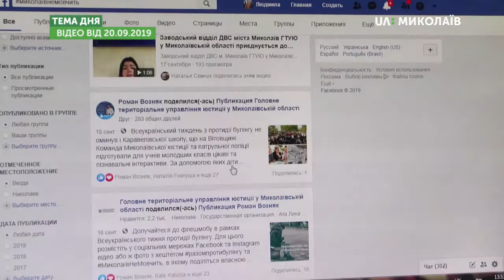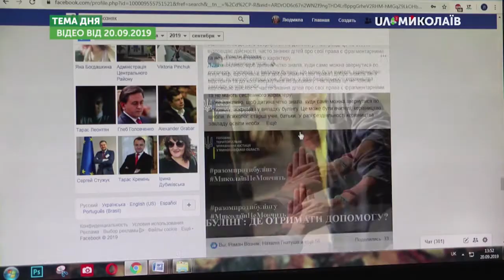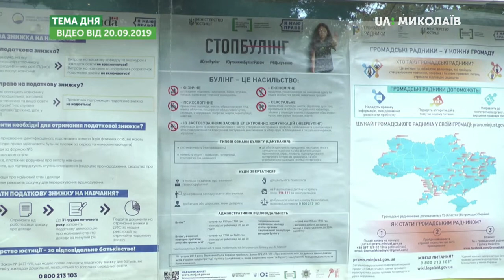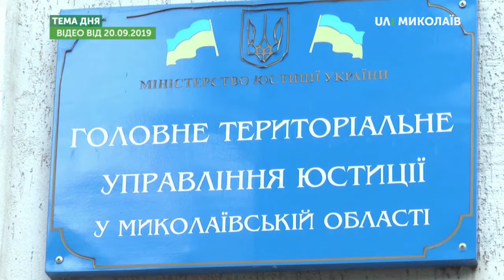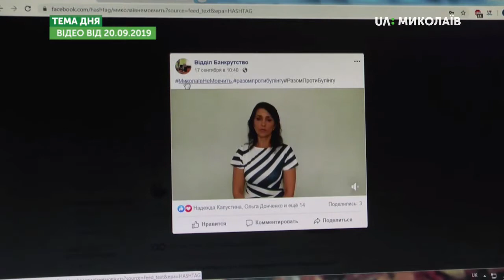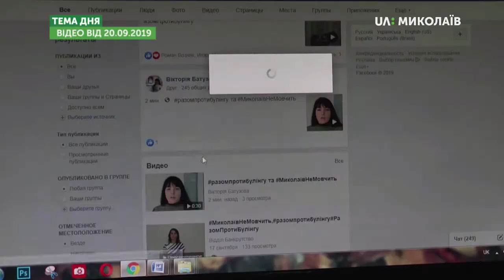Протидія булінгу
Чим небезпечний булінг? Як йому запобігти? Яка відповідальність передбачена за булінг? - про це в програмі «Тема дня» 24 вересня 2019 року.
Гість - Артем Ханін, начальник правового управління Головного територіального управління юстиції у Миколаївській області